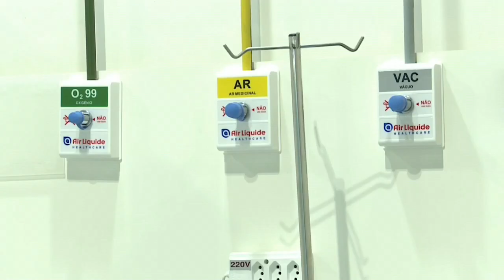Brasil alcanza los 40.000 muertos por coronavirus y supera los 800.000 casos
Brasil confirmó 1.239 nuevos decesos por coronavirus en las últimas 24 horas, con lo que el total de fallecidos llega a 40.919, mientras que los infectados superan ya los 800.000, según informó este jueves el Ministerio de Salud.

¡Visítenos!